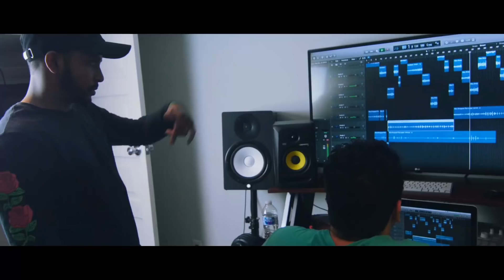Sha Vlimpse - I Dropped The Label [Official Music Video] 🚩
Music From Saturn 🪐 [17 songs, 51 min 13 sec]

After signing to a record label, 📝
Sha Vlimpse learned the hard way of how shady the industry is. 🚩
Instead of being trapped in the 3 year contract. He decided to pay whatever amount it takes to get out of that deal. Sha managed to pay the hefty fine and finally was independent, but first he had something to say for those people in the industry that showed their true colors.

Sha Vlimpse is known as the Man of Science 🪐
An 8th Grade Science Teacher who used to be a rapper. 🎤
Kids call him Mr. Syed is he is not a teacher who raps but a rapper who teaches. 👨🏽‍🏫
This is one artist to keep your eyes on. A sense of humor, storytelling and visual concepts is the energy of the next science teaching rapper that can be felt through his unique public speaking skills and charisma. Welcome to the double life of Sha Vlimpse. 🧬

Im Beyoncé with a surfboard
Why I gotta front for ?
Writing on the chalkboard
Not what I signed up for
I signed on the dotted line
Crossed my T’s and dotted my I’s
squeaked my eyes then spotted lies
I’m gonna take this L one last time
Cause I dropped the label
Put a wack rapper through a periodic table
So many rainy days where is my rainbow ?
Mom wore a burka and now she wears a halo
Rip Ammu look at y’all name dropping
All the people that  you know and couldn’t get my name poppin
And y’all part of Sony? well that’s what they told me
signed for a while yet nobody still no know me
Phonies let me put my mask on
I did my homework so you couldn’t prove my facts wrong
try to convince me can you please curse on a trap song
and keep sending me these trash beats to rap on
GARBAGE Rapping live on Instagram
Yes I am a boss and I am walking like Vince McMahon
I am not a businessman I am a business man
Buying me fake views what great business plan

Mom wore a burka now she wears a halo
RIP Ammu don’t need your shady endorsements
Skipping pages of the contract that’s not that important
I seen strangers things I aint talking demagorans
getting out this deal will cost an arm leg and an organ
Come on now tell me is this fair
You magicians the way you pulling numbers out thin air
You send an invoice with no proof of receipts
charged for studio time and a bunch of hidden fees
see Ima go back teaching Once all the fames gone
I hate hearing the sound these kids just crying all day long
I got my finger pointed like who do I put Blame on
You put me on Spotify but Spelled my name wrong
Come on you could have asked see I Thought it be different the things you exhibit
From fake digit studio visit tracking every minute you didn’t
Had me against my will jada pinkett
You saw me as a scratch off Lottery ticket
contractually obligation need some operation
getting rid of negative energy like it’s oxidation
standing observation start a wave like oscillation
lost my patience used to be a rapper, rapper still my occupation
This is my predicament you can just taste bitterness
I’m the true lyricist you could never get rid of this
robbed me of my innocence thinking that we equivalent
having a LLC doesn’t make y’all legitimate
consider this the revenge of the nerds
Cause I’m a hidden talent that was sent to this earth
I’m here to collect every cent that I’m worth
50 50? But I did 100 percent of the work
See I’m a local rapper taking over the dam state
Word of mouth is how I been growing out my fanbase
Drop a label drop an album man I can’t wait
In this game 5ex sells I ain’t talking about gamete
I can go 0 to 100 boy real quick
Come and take my hand and let me take you on a field trip
rock the boat baby I hope that makes you feel sick
I’m Independent that’s something y’all gotta deal with